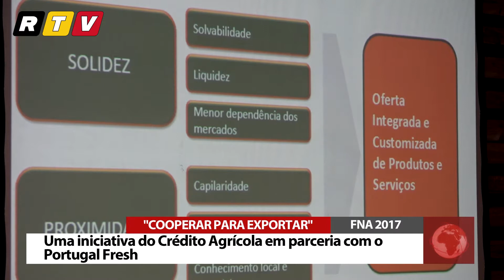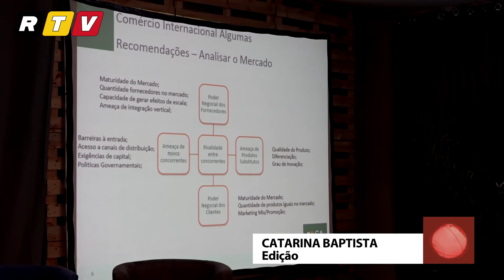"Cooperar para exportar" - FNA17